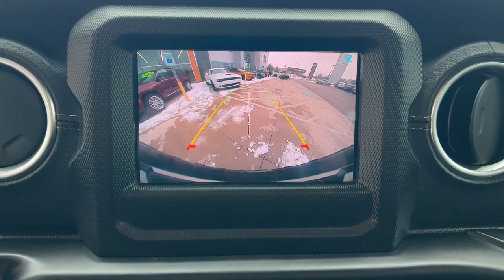2019 Jeep Wrangler_Unlimited Overland Park, Lenexa, Shawnee Mission, Olathe KS, Kansas City, MO J240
Black Clearcoat Used 2019 Jeep Wrangler_Unlimited Sahara  available in Overland Park, Kansas at Reed Chrysler Dodge Jeep Ram Overland Park. Servicing the Lenexa , Shawnee Mission, Olathe KS, Kansas City, MO area.

7020W Frontage Rd.

WAS $44 570  PRICED TO MOVE $3 100 below Kelley Blue Book! Sahara trim  Black Clearcoat exterior and Black interior. Clean  GREAT MILES 55 505! Heated Leather Seats  Keyless Start  Bluetooth  Running Boards  Back-Up Camera  4x4  BLACK 3-PIECE HARD TOP  ENGINE: 3.6L V6 24V VVT UPG I W/ESS  TRANSMISSION: 6-SPEED MANUAL  BLACK  LEATHER TRIMMED SEATS W/SAHARA...  SAFETY GROUP  COLD WEATHER GROUP  Aluminum Wheels  Originally bought here  RARE FIND!  Lifted  Edmunds.com explains  Its turning radius is admirably tight  and it responds well in corners...Despite its boxy shape  the Wrangler feels coordinated and willing on mountain roads  which is great because that s how you get to trailheads. . br /br /KEY FEATURES INCLUDEbr /4x4  Back-Up Camera  Running Boards  Bluetooth  Keyless Start. Jeep Sahara with Black Clearcoat exterior and Black interior features a V6 Cylinder Engine with 285 HP at 6400 RPM*. Originally bought here  RARE FIND! Lifted br /br /OPTION PACKAGESbr /BLACK  LEATHER TRIMMED SEATS W/SAHARA LOGO Premium Wrapped I/P Bezels  Leather Wrapped Park Brake Handle  Leather Wrapped Shift Knob  BLACK 3-PIECE HARD TOP Freedom Panel Storage Bag  Rear Window Defroster  Rear Window Wiper/Washer  No Soft Top  COLD WEATHER GROUP Heated Steering Wheel  Tires: 255/70R18 All Terrain  Heated Front Seats  SAFETY GROUP ParkSense Rear Park Assist System  Blind Spot & Cross Path Detection  TRANSMISSION: 6-SPEED MANUAL (STD)  ENGINE: 3.6L V6 24V VVT UPG I W/ESS (STD). br /br /A GREAT VALUEbr /Reduced from $44 570. This Wrangler Unlimited is priced $3 100 below Kelley Blue Book. br /br /BUY WITH CONFIDENCEbr /CARFAX 1-Owner br /br /WHY BUY FROM USbr /***Your VALUES DRIVEN Family owned dealership in the Heart of Johnson County*** br /br /.br /
COLD WEATHER GROUP -inc: Heated Steering Wheel, Tires: 255/70R18 All Terrain, Heated Front Seats ,SAFETY GROUP -inc: ParkSense Rear Park Assist System, Blind Spot & Cross Path Detection w/o AD6-inc: LED Taillamps CLX9-R,DEM,ERC,HT1